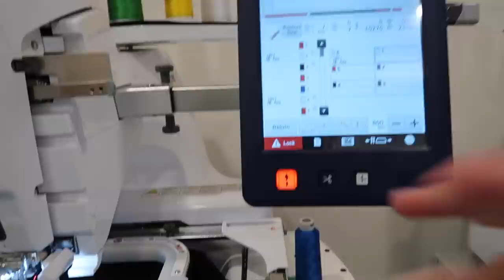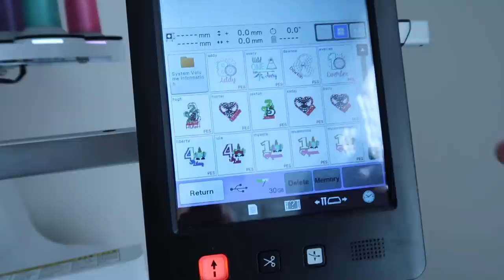Etsy Studio Vlog 9: Embroidering & Printing Shirts! Sales Increase After Changing Etsy Ads Budget!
LIST TO THE ITEMS I USE IN MY VIDEOS:

our Mailing Address:
Angela Potter
8480 Baltimore National Pike